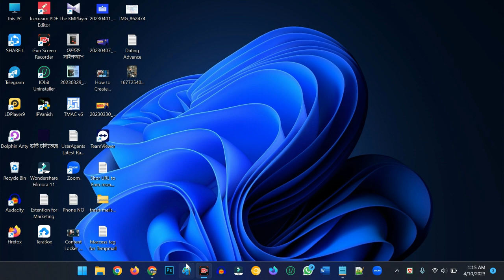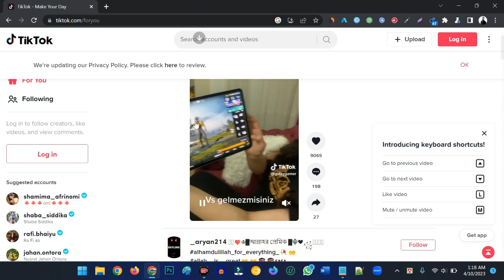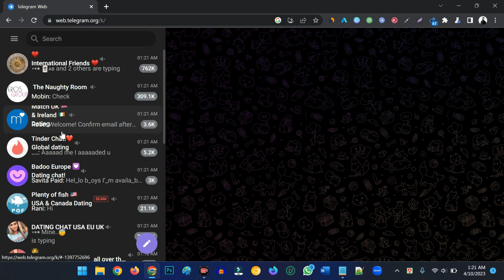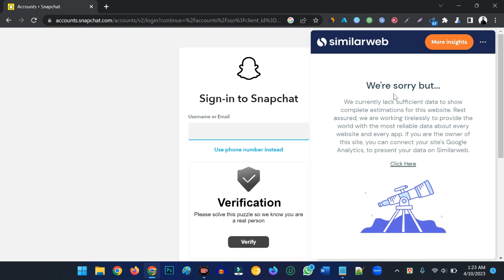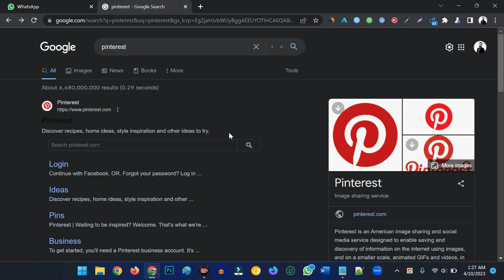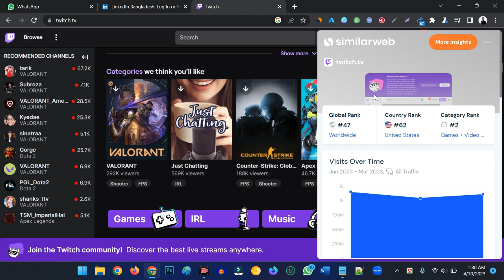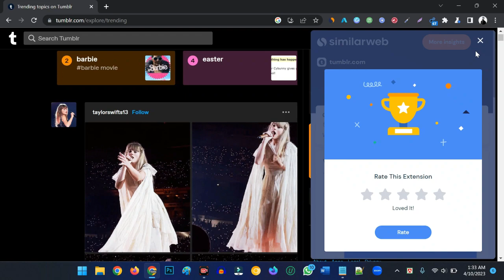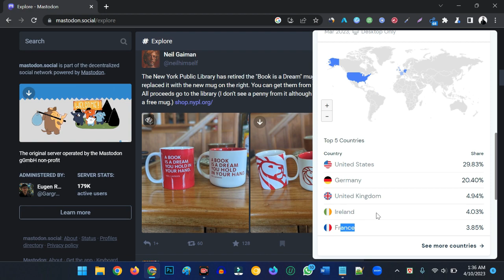USA Traffic Source 2023│Top USA active traffic source for CPA Marketing 2023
In this video, I am gonna share with you The top active traffic source for CPA Marketing. This video helps you to get more sales. So I request you to play the video till the end.